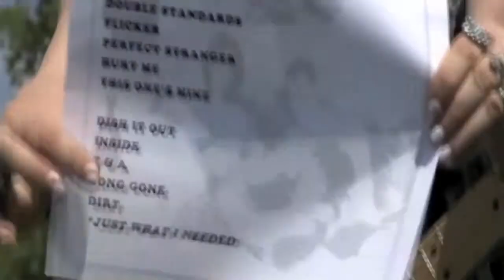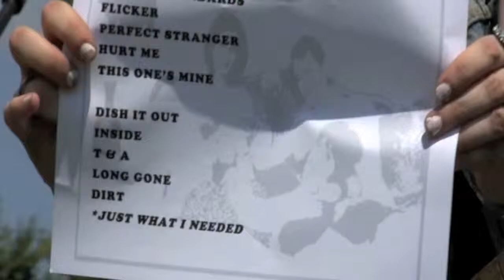Patti Rothberg Pleasantville Music Festival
Patti performed with her band, 'Wet Paint' at the Pleasantville Music Festival July 9, 2011. Hundreds of fans turned out in droves to witness Patti and other musicians play at the festival. It's one of the biggest annual festivals of the summer.